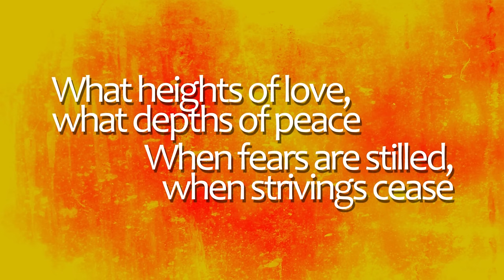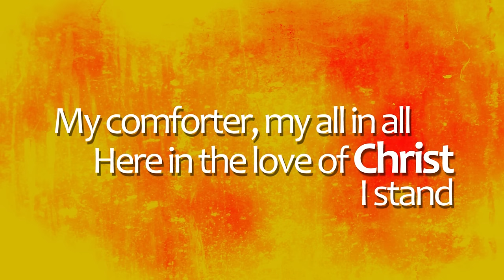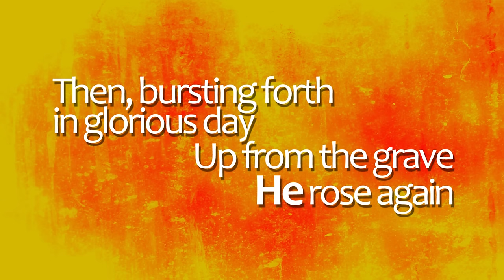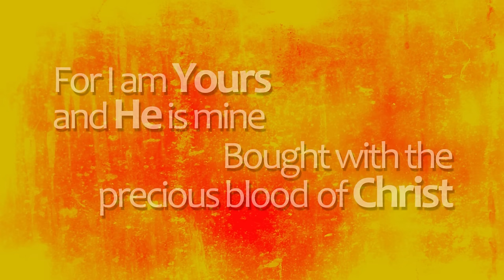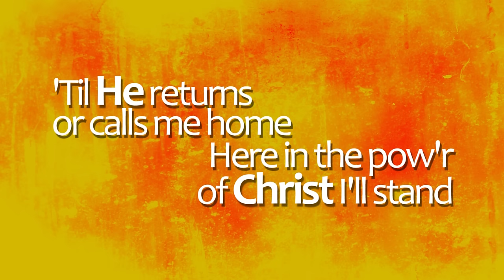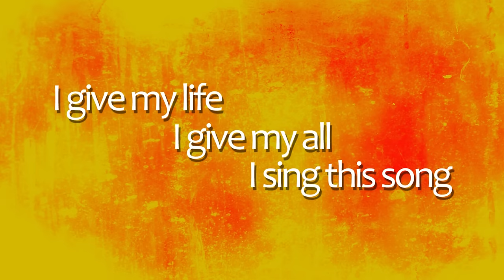In Christ Alone - Kristian Stanfill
written by Stuart Townend and Keith Getty
performed by Kristian Stanfill
on "Passion: Let the Future Begin"

I like this version of the classic new hymn, however, missing is a very meaningful verse:

For ev'ry sin on Him was laid—